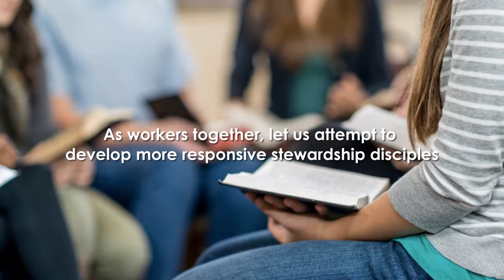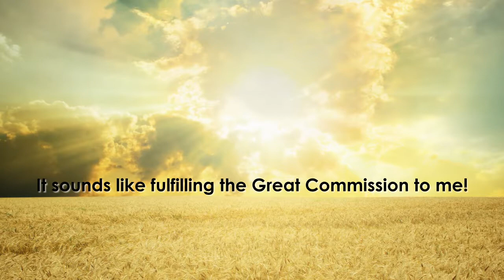Xulon Press A Pastor's Guide to Developing Disciples, Givers, & Stewards | Dr. Robert S. Hallett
Xulon Press introduces A Pastor's Guide to Developing Disciples, Givers, & Stewards by author Dr. Robert S. Hallett.  The Xulon Press bookstore provides an easy way to purchase this book using the link below, or you can find it at your local Christian bookstore.: